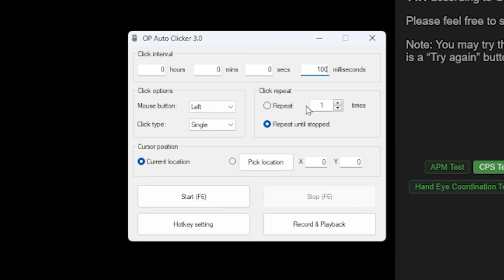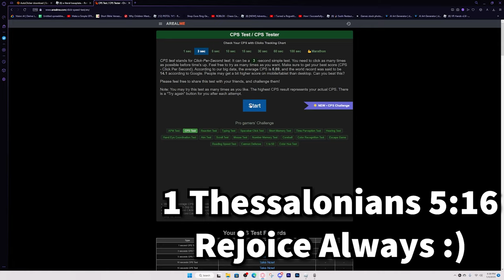How to Download & Use The BEST Roblox Autoclicker FREE - 2023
In this video, I will be showing you how to download and use the BEST and most FAST Roblox autoclicker that you can get for FREE in 2023! So if you want an auto clicker that has no viruses that you can use to grind Roblox games, make sure to watch this whole video!

Click here ⬇️ If you need extra help on how to download and use this Roblox auto clicker.

Best Roblox Auto Clicker for Mobile!